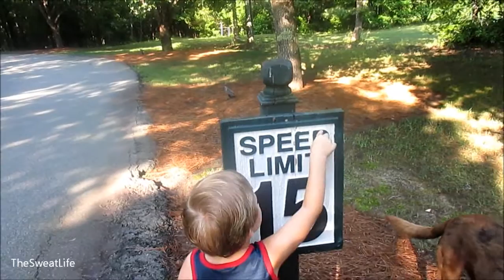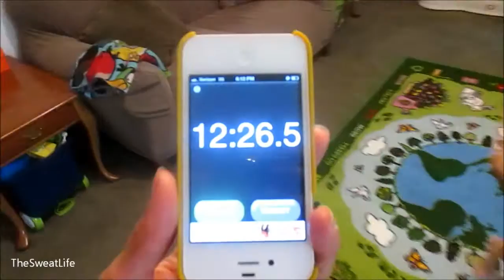The Sweat Life #33 Cleaning Challenge!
Here is everything we ate today & some more of our day! See you tomorrow for breakfast, breakfast, breakfast, breakfast, breakfast.